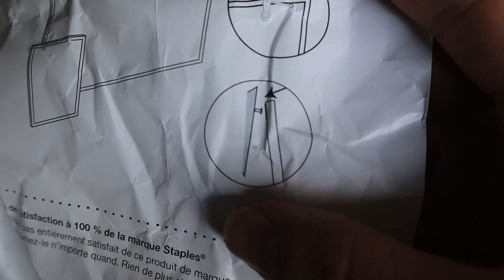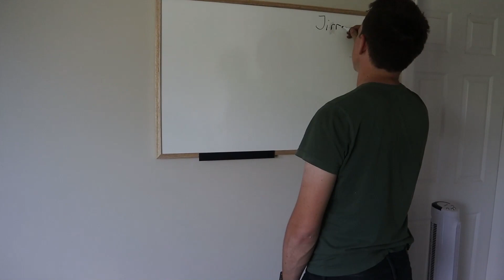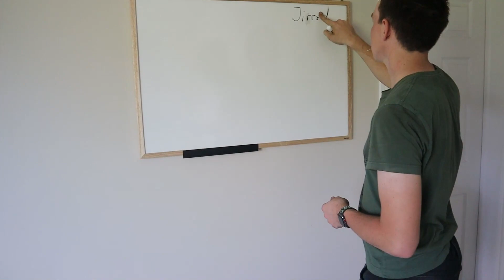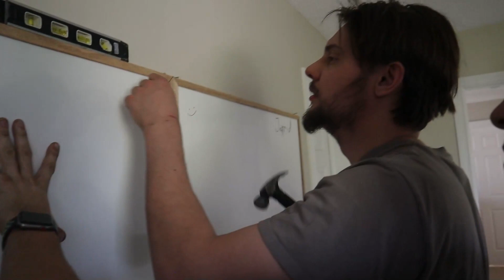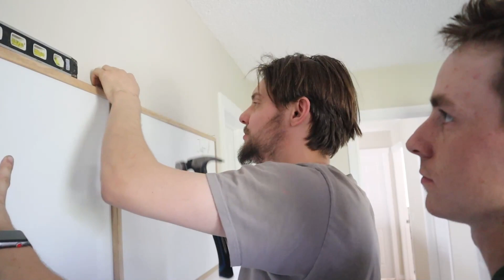office White Board set up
installing the Timeless White Boards (not well)